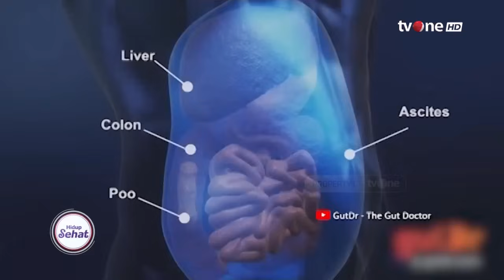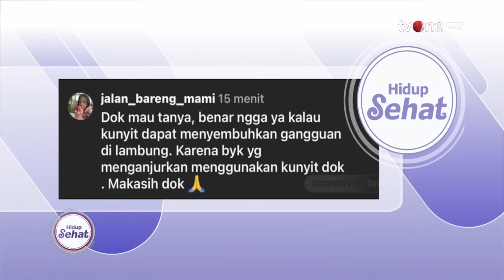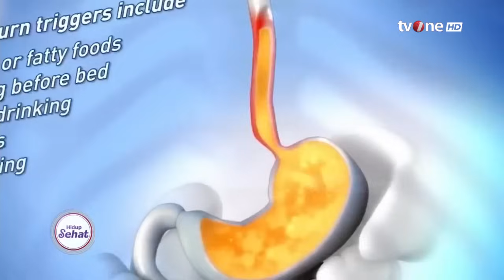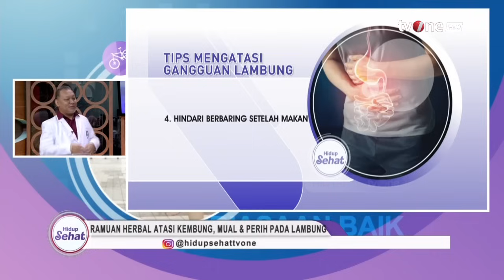Aneka Tips Sederhana untuk Mengatasi Asam Lambung Naik | Hidup Sehat tvOne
Hidup Sehat tvOne - Aneka Tips Sederhana untuk Mengatasi Asam Lambung Naik

(RA01)

Thankyou ☺❤
Hidup Sehat